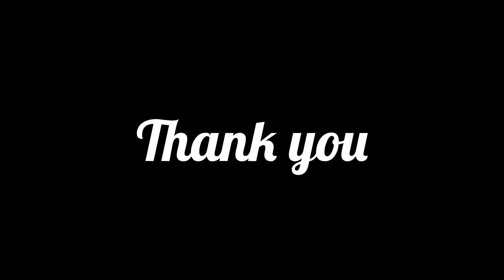Vol.6 THE☆STAGE自由が丘 ダンス対決 ダンスバトル 井内伸幸 ストリートダンスクラス 木曜日 20:30～21:30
THE✩STAGE 自由が丘
井内伸幸 ストリートダンスクラス
木曜日 20:30～21:30

井内伸幸 NOB2
Firstaid
Black joke